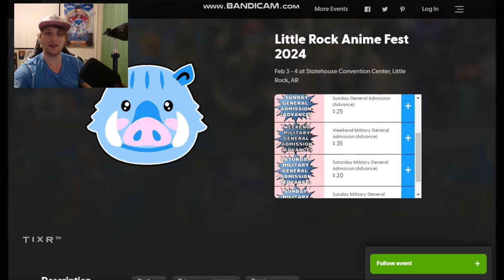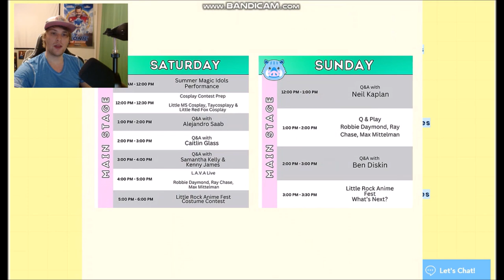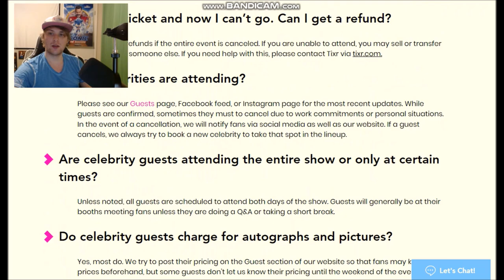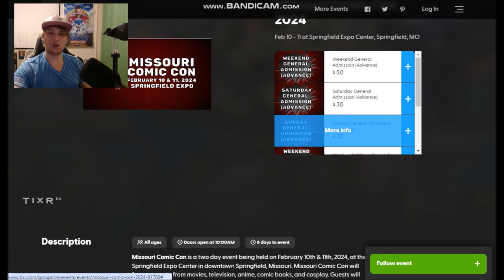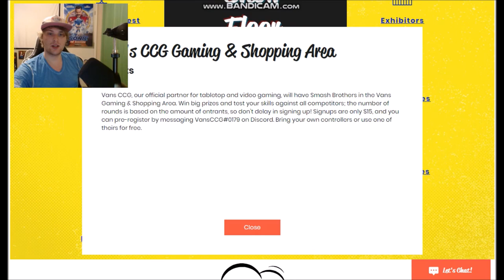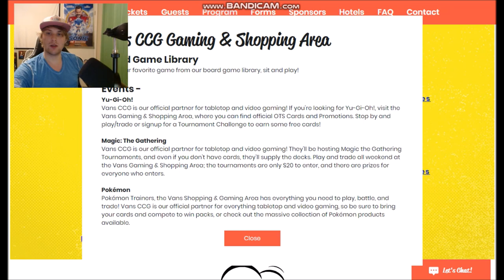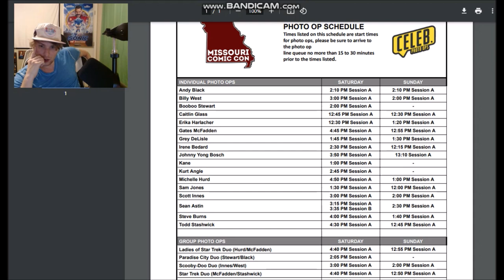INFO ABOUT MISSOURI COMIC CON AND LITTLE ROCK ANIME FEST 2024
Someone asked me to give some info on Little Rock Anime Fest that's starting tomorrow, so I decided to do that along with more updates on Missouri Comic Con.